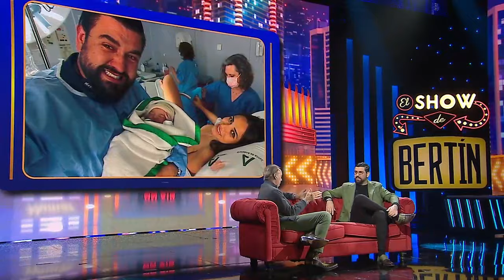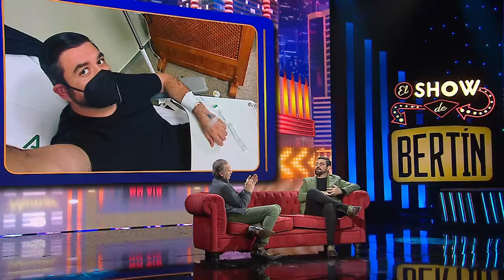El Show de Bertín | Manu Sánchez nos habla de su cáncer y cómo se curó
"El Show de Bertín"  recibe al empresario, humorista y presentador de  Tierra de Talento, Manu Sánchez, tras su vuelta a la televisión después de superar un cáncer de testículos con metástasis en los ganglios que le diagnosticaron en abril de 2023.

para ver los programas completos.

Y tienes más momentos destacados en la web de "El Show de Bertín":